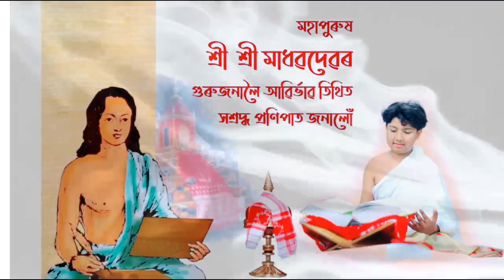শ্ৰী শ্ৰী মাধৱদেৱৰ বিৰচিত পৰভাতে শ্যামকানু প্ৰিয়দৰ্শন ডেকা@priyadarshandekaofficial9095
singer : priyadarshan deka

studio : GOLDY
flut : Nabijit bora
barapujia morigaon